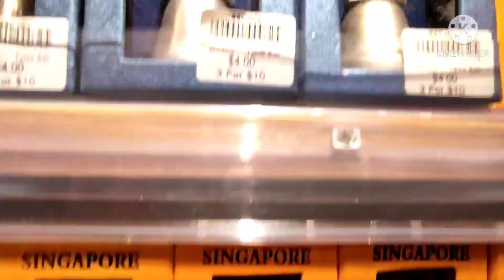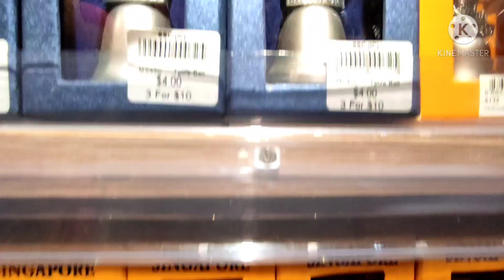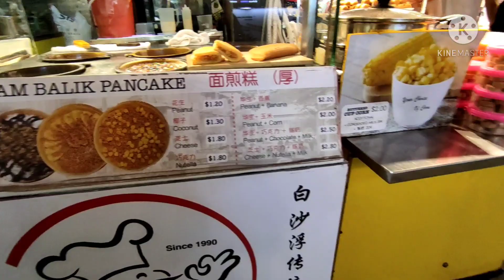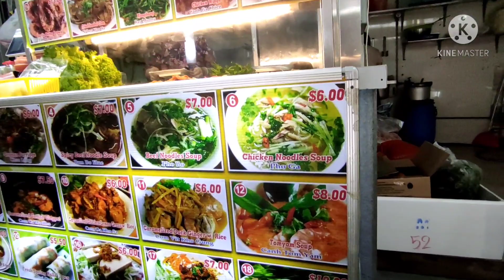BUGIS STREET SINGAPORE | DIVISORIA MANILA VERSION | BUGIS JUNCTION